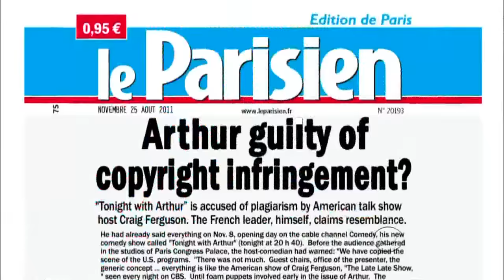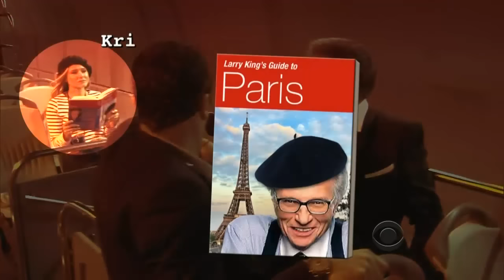Le Late Late Show avec Craig Ferguson 8/1/2011 Kristen Bell, Jacques Essebag, Jean Reno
Le Late Late Show avec Craig Ferguson 8/1/2011
Guests: Kristen Bell, Jacques Essebag, Jean Reno
Other: Paris!